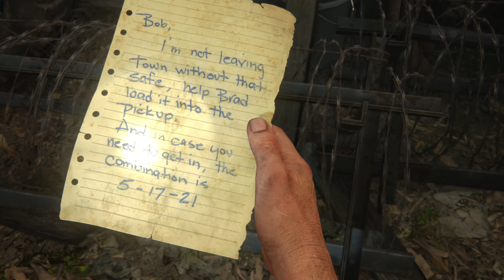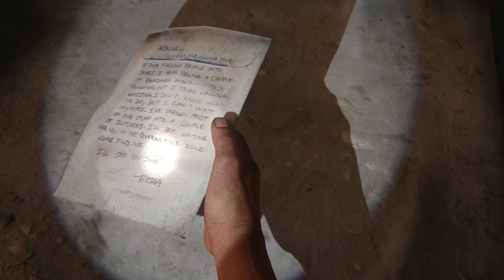Let's Play The Last of Us™ Part I (2022) #6 | PS5 | Platinum & 100% | Walkthrough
The Last of Us™ Part I (2022) bietet eine intensive, emotionale Geschichte in einer post-apokalyptischen Welt. Überlebe gegen Infizierte und entdecke beeindruckende Grafik und verbesserte Gameplay-Elemente.

Tauchen Sie ein in das epische Abenteuer von The Last of Us™ Part I, präsentiert in unserer exklusiven YouTube-Videoreihe. Diese Neuauflage (Remake) des preisgekrönten Originalspiels von 2013, entwickelt von Naughty Dog und veröffentlicht durch Sony Interactive Entertainment, erschien im September 2022. Exklusiv für die PlayStation 5 bietet es eine visuell beeindruckende und emotional tiefgreifende Spielerfahrung. Als Teil der renommierten "The Last of Us"-Serie, die für ihre packende Erzählung und ihr innovatives Gameplay bekannt ist, erweckt dieses Remake die Geschichte mit atemberaubender Grafik und verbesserten Spielmechaniken zu neuem Leben. Das Spiel, angesiedelt im Genre des Action-Adventure und Survival-Horror, entführt die Spieler in eine postapokalyptische Welt, die gleichzeitig erschreckend und faszinierend ist.

Im Zentrum von The Last of Us™ Part I steht die emotionale Reise von Joel und Ellie. Diese Charaktere führen die Spieler durch eine postapokalyptische Landschaft, in der das Überleben täglichen Herausforderungen und moralischen Dilemmata begegnet. Die Welt, verwüstet durch eine mysteriöse Pandemie, ist voller Gefahren, von infizierten Kreaturen bis hin zu anderen Überlebenden, die um knappe Ressourcen kämpfen. Dieses narrative Meisterwerk verwebt geschickt Survival-Elemente mit tiefgründigen Charakterstudien, um ein unvergessliches Spielerlebnis zu schaffen. Unsere Videoreihe begleitet Sie durch diese Welt, bietet Einblicke und Analysen, ohne dabei die Spannung mit Spoilern zu mindern. Wir garantieren ein fesselndes Erlebnis, das sowohl Fans der Serie als auch Neulinge begeistern wird.

Unsere Videoreihe ist der ultimative Guide für "The Last of Us Part I (Remake)". Wir führen Sie durch alle Ecken und Winkel des Spiels, zeigen die Verstecke sämtlicher Collectibles und geben detaillierte Anleitungen, wie man jede Herausforderung meistert. Unser Ziel ist es, Ihnen zu helfen, die begehrte Platintrophäe zu ergattern. Von der Lokalisierung seltener Artefakte bis hin zu Tipps, wie man knifflige Rätsel löst oder schwierige Gegner besiegt – unsere Videos decken alles ab. Jede Folge ist präzise gestaltet, um nicht nur Einsteigern, sondern auch erfahrenen Spielern von "The Last of Us Part I (Remake)" wertvolle Hilfestellungen zu bieten.

Unsere Serie ist nicht nur ein Leitfaden für das Spiel, sondern auch eine Plattform, auf der Spieler ihre Erfahrungen und Strategien teilen können. Mit regelmäßigen Updates und Antworten auf Zuschauerfragen stellen wir sicher, dass Sie bestens vorbereitet sind, um jede Herausforderung in "The Last of Us Part I (Remake)" zu meistern. Schließen Sie sich uns an und erleben Sie, wie Sie Schritt für Schritt Ihrer Platintrophäe näherkommen.